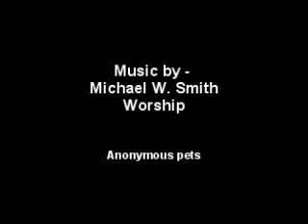True Love, bird & kitten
Bird and Kitten